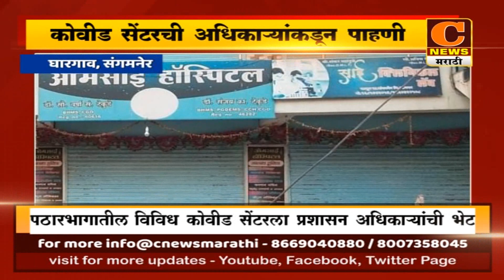संगमनेर - पठारभागातील विविध कोवीड सेंटरला प्रशासन अधिकाऱ्यांची भेट